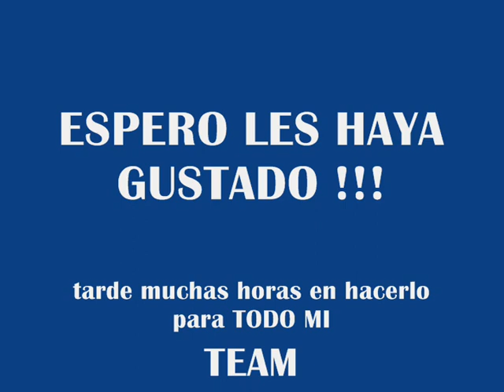CS:S | MELLYNATION - XXX l EL MELLY / Caseros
el melly
player del team XXX l caseros